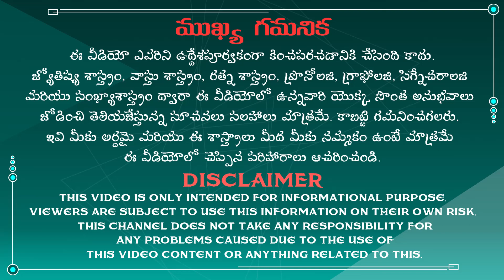2020 లో 3, 12, 21, 30 పుట్టిన వారి జీవితం|Numerology 2020 Predictions|Victory Time Astro Numerology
VICTORI TIME AAUSTRO NUMEROLOGY. Rehman Numerology.
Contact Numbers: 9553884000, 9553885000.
Address:
Near Ameerpet Passport Office,
Mahindra Residency,
5th Floor, Flat No 503,

3, 12, 21, 30 తేదీల్లో పుట్టినవారికి 2020 లో ఎలా ఉండబోతుందో తెలుసుకోండి.
2020 numerology predictions for 3, 12, 21, 30 born people in Telugu numerology.
The famous Astrologist and the best Numerologist Rehman Garu explained about 2020 numerology predictions for the people who born on 3, 12, 21, 30 according to astrology and numerology. Here  3, 12, 21, 30 born people can know how life would be in the year 2020. And also Know about future predictions for the year 2020. So, listen to this video completely to get rid of all the problems in your life.